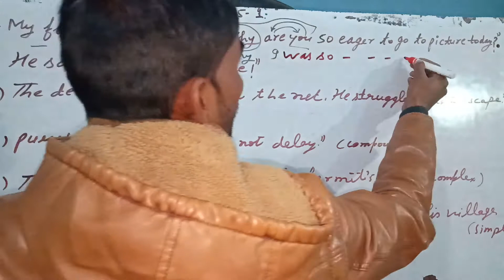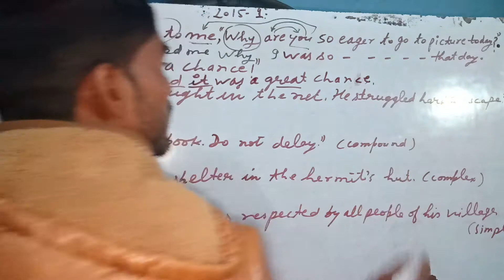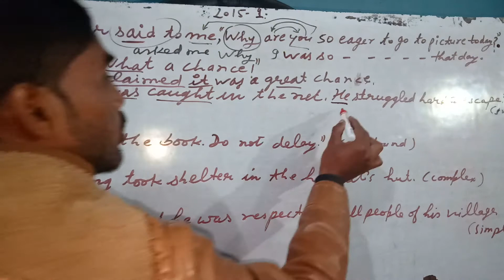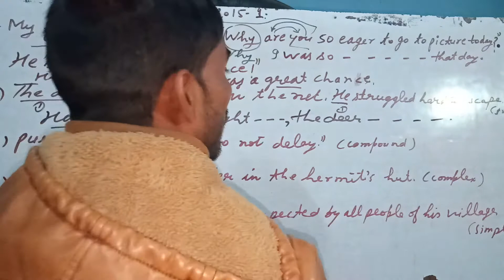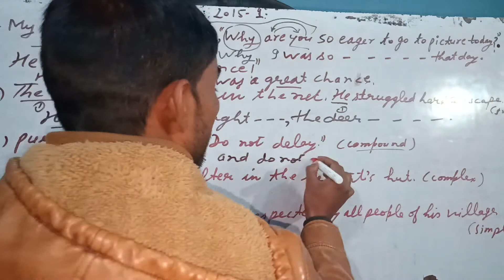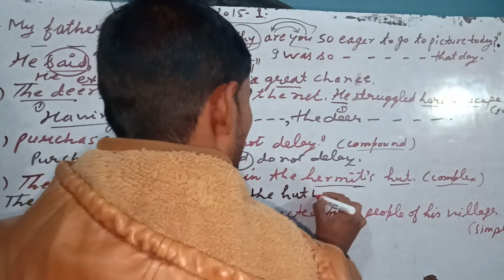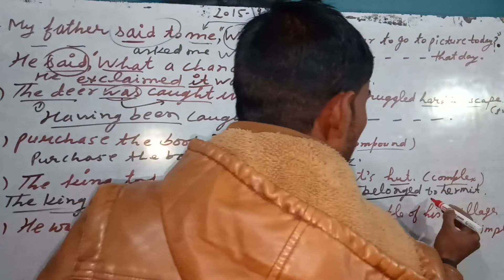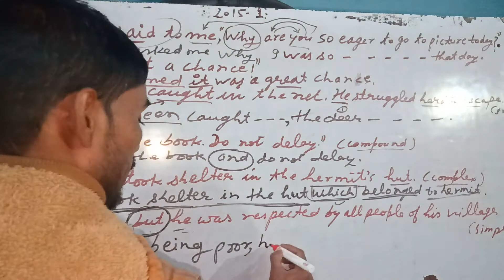UP BOARD 12TH, 10th, UP TET, SUPER TET GRAMMAR QUESTIONS ASKED IN EXAMS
12th ,10th TET, SUPER TET, GRAMMAR जो एग्जाम में पूंछे गए हैं।